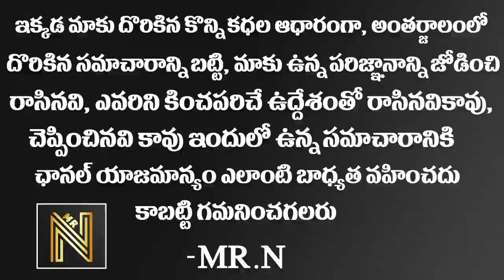రావణుడి యుద్ధతంత్రాలని కాపీ కొట్టి అమెరికాని వణికించిన జపాన్ | America Vs Japan War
Watch:  రావణుడి యుద్ధతంత్రాలని కాపీ కొట్టి అమెరికాని వణికించిన జపాన్ | America Vs Japan War |  @Mr N

Hello And Welcome To one23 one23 mysteries Youtube Official Channel . This Is The Place Where You Will Get one23 mysteries, Education, Events, Entertainment , Tradition And Political Parody, Cooking, ShortFilms, Youtube Serials, Fashion, News. Hope You Will Enjoy Our Videos.

Category
Entertainment
License